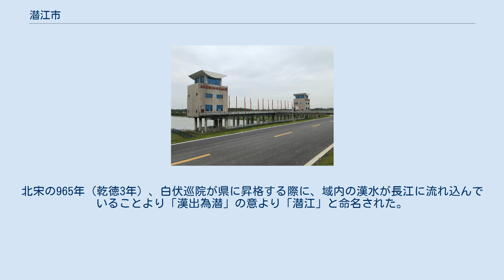潜江市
潜江市（せんこう-し）は中華人民共和国湖北省に位置する省直轄県級市。
 湖北省の中部に位置し、天門市・仙桃市・荊州市・荊門市に接する。
 夏から周にかけては荊州の地とされ、戦国時代には楚の勢力下に置かれた。
前278年、秦が楚のに郢（現在の荊州市荊州区）を占拠すると、潜江は竟陵県の管轄とされた。
 潜江に初めて行政区画が設置されたのは前206年である。
漢朝は章華台に華容県を設置し、潜江地域の大部分を管轄するようになった。
 550年頃、南朝梁は潜江南西部を江陵県に改編、西魏は江陵県より華陵県を分置、北周は華陵県を紫陵県と改称し市南西部がその管轄とな、北東部は竟陵県の管轄とされた。
唐代になると紫陵県は江陵県に統合されている。
 唐代になると857年（大中11年）、輸税の不便を補うために白伏（現在の市北西部）に白伏巡院を設置し、荊南節度使の管轄とされた。
北宋の965年（乾徳3年）、白伏巡院が県に昇格する際に、域内の漢水が長江に流れ込んでいることより「漢出為潜」の意より「潜江」と命名された。
 1988年5月、県級市に改編され、更に1994年10月に湖北省直轄市に改編され現在に至る。
 道路